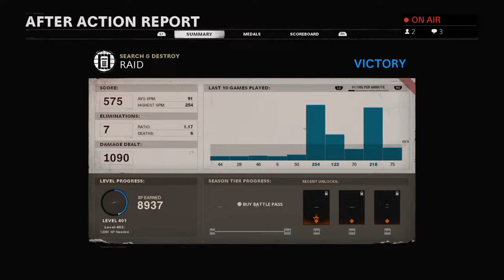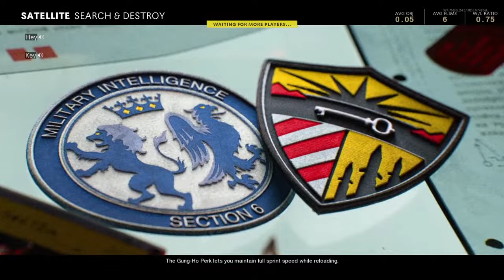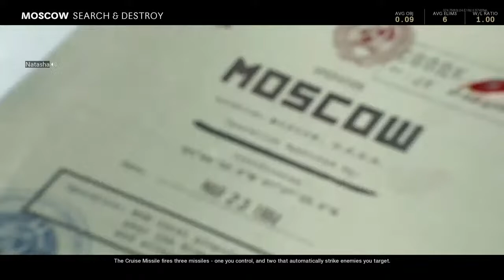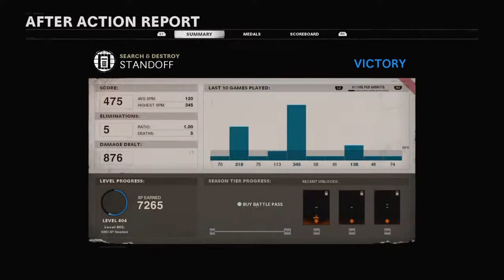🛑NATASHA IS LIVE: PLAYING COD | SNIPING| PLAYING WITH FRIENDS AND GETTING ROASTED